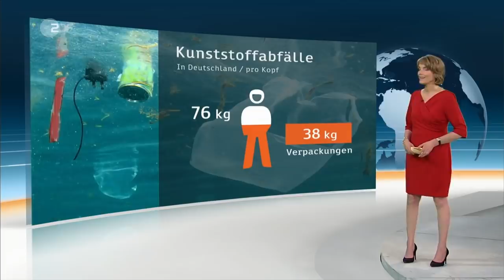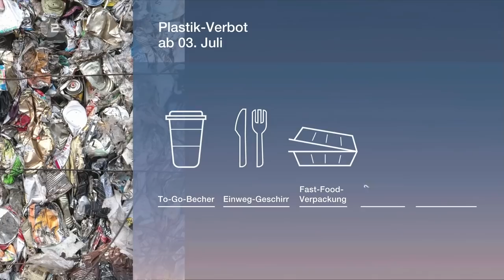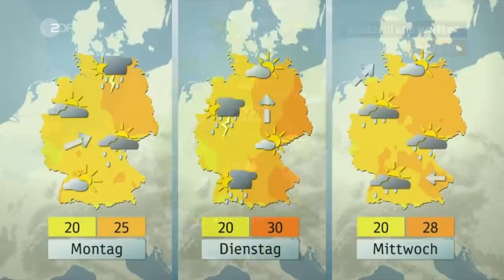heute journal vom 03.07.2021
Die Stiko hat bisher keine generelle Impfempfehlung für Kinder ab zwölf abgegeben. Viele Eltern fragen sich, ob sie ihre Kinder impfen lassen sollten. Auch Ärzte sind sich uneinig. Mehr dazu und weitere Nachrichten des Tages im heute journal.

00:00 Vorspann

01:00 Delta-Variante: Kinder impfen?
In Deutschland wird eine Corona-Impfung für Jugendliche ab zwölf Jahren mit Biontech nur für vorerkrankte Kinder empfohlen. Doch mit der Angst vor der Delta-Variante und der vierten Welle wächst bei Eltern die Nachfrage, auch ihr Kind zu impfen.

04:10 Luftwaffe am Schwarzen Meer
Bei einer Übung über dem Schwarzen Meer hat die Luftwaffe mit NATO-Partner das militärische Zusammenspiel von Flugzeugen und Marine trainiert. Das Gebiet ist seit Wochen Schauplatz wachsender Spannungen zwischen Russland und der NATO.

08:55 Die letzten Plastiklöffel
Ab diesem Samstag gilt: Einwegbesteck, -teller und Co. sind verboten. Händler dürfen die alten Bestände zwar noch verkaufen, aber kein neues mehr produzieren. Stattdessen heißt es ab sofort: nach Alternativen schauen. Doch nicht alle sind gesund.